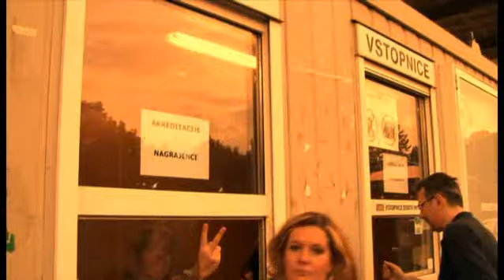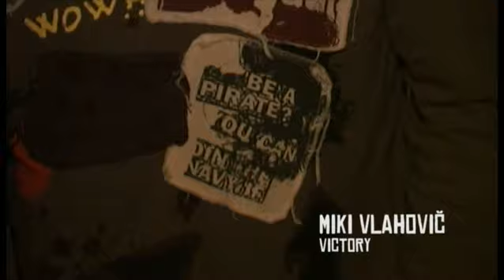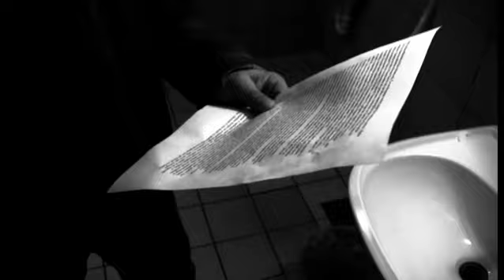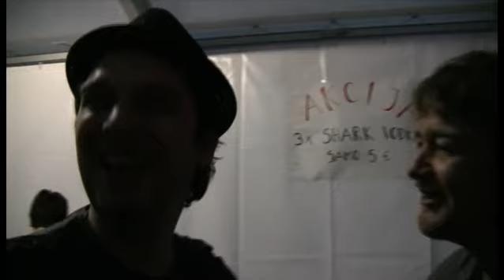Od pira do školjke / DVD/ The Drinkers /Hala Tivoli.avi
Trajanje albuma: 62:28
Datum izdaje: 2011
Založba: Stentbaj
Možnost nakupa: Klikni za nakup
Ocena:
 3.5 od 5.0.
Ne zgodi se vsak dan, da posnameš koncert za DVD izdajo. Sploh pa ne, če za to izbereš Halo Tivoli. Še več. Ali manj. Kakor obrnete. Nasploh je namreč izzivalno, če se odpraviš v Halo Tivoli na potrebo, pa se moraš sprehoditi skozi oder, da bi se olajšal svojega odvečnega tovora.
Oder na WCju Hale Tivoli. Domovanje skupine The Drinkers za dobro uro! Da ne bi napolnili WCja, sploh ni šlo dvomiti. Tako ali drugače. In so tudi ga. Kot pobiralci WC-rine, so pred vstopom na "prostrane" toaletne prostore zadržali 60 okajenih glav, ki so tam stisnile skupaj s skupino svoje zveste in vsega hudega vajene sfinkterje za dobro urico. In sfinkterji so zdržali. Preverjeno.
Če končno začnem resno s predstavljanjem prvega uradno izdanega The Drinkers DVDja, naj povem da je to v prvi vrsti dokumentarna izdaja. Vsekakor se vse na tej izdaji vrti okrog nove The Drinkers potegavščine, preprosto tipične ideje, ki  jo pač lahko ustvari le znamenito bujna The Drinkers domišljija.
Ker je dotični prostor tokratnega koncertnega greha majhen, bobnarja Klemna so dobesedno postavili k umivalnikom, je jasno tudi to, da se kamera ne more kdove kako razmahniti pri izbiri kadrov. Zato so se The Drinkers domislili bistre ideje, da razbijejo monotonijo kadrov tako, da vpletejo v sam posnetek koncertnega špila komentarje nekaterih prepoznavnih svetovljanov slovenske glasbene scene, prevretih oboževalcev, absolutnih laikov, ki so se povsem slučajno priklatili mimo Hale v času nastajanja tega pomembnega historičnega dokumenta in glasbenih kritikov, kot je denimo neomajni glas Vala 202, glasbeni guru "Dr. B" (Dragan Bulič).
Kar se tiče koncerta in njegove ocene, ne potrebujete Einsteina za detajlno predočitev. The Drinkers so se postavili, dne 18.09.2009 na oder v danes pokojni postavi s kitaristom Simonom Kavškom Kozo in Matjažem Živkovičem Makijem ter na tak način s to izdajo zaokrožili neko obdobje v svoji karieri. Povsem nehote in nevede, kajti DVD je izšel tri mesece pred spremembo v postavi.  Ironično, pa vendar daje  ravno to dejstvo, tej izdaji toliko večjo vrednost, ne glede na to v kakšni postavi bodo The Drinkers svojo kariero nadaljevali v prihodnje.
Polna mera štosiranja. Skladno s pričakovanji. Makijevega izzivanja publiki h mokrenju in trebljenju, nenehnega oglaševanja Kozine kitare, kjer ne izostane niti menjava počene strune, deluje popolnoma skladno z znano The Drinkers pragmatiko, ki jo razumemo kot predano skrb garanta zdravega okusa pristne rock n' roll zajebancije. Bolj, ko si razglašen, večji je spektralni izkoristek zvočne slike. Tako pač utriplje pravi alkoholno punkerski rock n' roll razvrat!
Kar se zvoka tiče, bi lahko ta prešel nekaj več kontrole v naknadni obdelavi. Logično je, da v takšnih prostorih zvenijo bobni zelo škatlasto, pa vendar mora človek konkretno napenjati ušesnega polža, da ujame kak debelejši in bolj prodoren ton Mutvarjeve bas kitare.
To je dokument namenjen resničnim ljubiteljem skupine The Drinkers in zlasti vsem tistim , ki tudi danes stojijo skupini zvesto ob strani in ji pomagajo v njenem dolgoživem in trdovratnem kljubovanju na prizorišču, saj predstavlja nekakšno posvetilo ravno njim. Ideja o špilu na WCju je odlična. Z njo so The Drinkers definitivno naredili nekaj, česar si nihče pred njimi javno ni drznil storiti na slovenski glasbeni rock sceni. In vendar je realizacija končnega produkta nekoliko šlampasta, kar se tiče združevanja kadrov, zvoka, pa tudi nobenih posebnih dodatkov ni najti na DVDju. Posebej, pa je hvale vredno oblikovanje naslovnice, ki je povzeto po dizajnu vstopnice za obisk koncerta, kot ga je ovekovečil posnetek na DVDju. Pa vendar si ne smemo obetati preveč, saj vemo kakšen je finančni domet današnjega underground rock n' rolla v Sloveniji. Čeprav ne smemo ostati skromni. Rezerve je The Drinkersom to pot ostalo ogromno in lahko bi vložili nekaj več pozornosti in truda v zvezi z obogatitvijo izdaje. Skromno, a z iskrivo mero jedrnato utelešenega The Drinkers sarkazma. Slednji  uspešno zapolnjuje vrzeli, ki jih bodo to pot pogrešali najbolj zahtevni zbiratelji avdio vizuelnih nosilcev zvoka.
Tako smo dobili prvi DVD prvih pivskih rock n' roll razvratnikov naše dežele, s katerim je skupina uspešno zakoličila zastavico na Tivolskem WCju.
Koncertno RockLine reportažo, s historičnega koncerta The Drinkers, dne 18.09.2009, s Tivolskega WCja
Skladbe
1. Lepi in trezni
2. Miss Lee
3. Tine Rine
4. I Love Alkohol
5. 10 majhnih jagrov
6. Pijemo ga radi
7. Hura
8. Jawohl
9. Stari mož
10. Lit'r vina
11. Ko to tamo peva
Glasbeniki
Matjaž Živkovič "Maki" - vokal
Robert Likar "Litr" - kitara, spremljevalni vokal
Simon Kavšek "Koza" - kitara, spremljevalni vokal
Miro Mutvar - bas kitara
Klemen Markelj - bobni